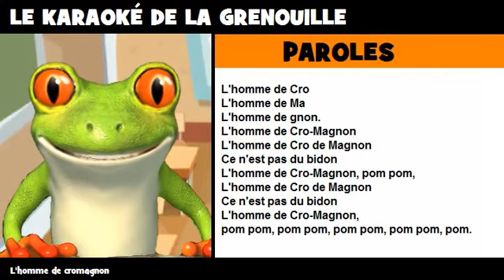À TOI DE CHANTER = L'homme de cromagnon